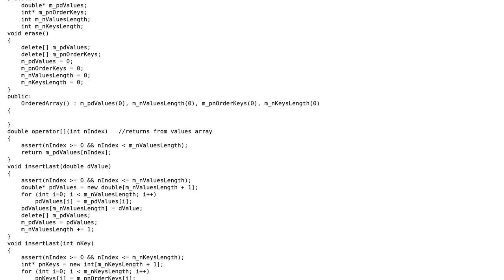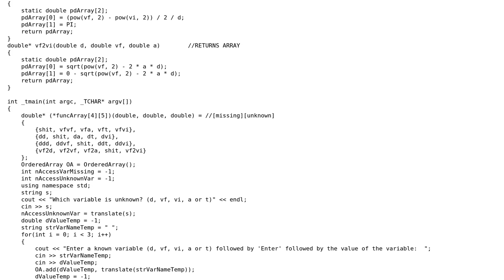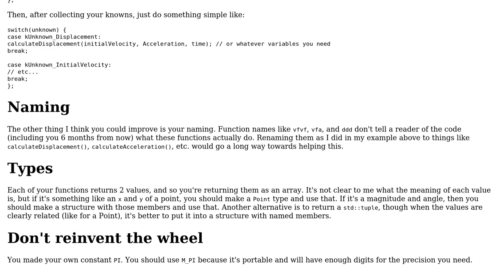Code Review: Kinematic Equations Calculator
With thanks & praise to God, and with thanks to the many people who have made this project possible! | Content (except music & images) licensed under CC BY-SA | Music | Images & others | With thanks to user user1118321 user SuperBiasedMan user Johan Ribbing and the Stack Exchange Network Trademarks are property of their respective owners. You are responsible for your own actions.